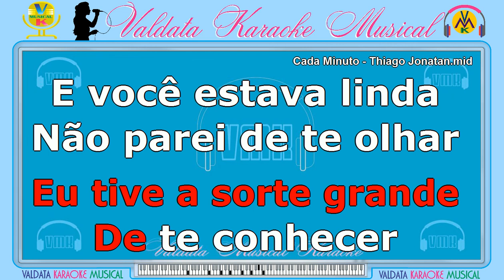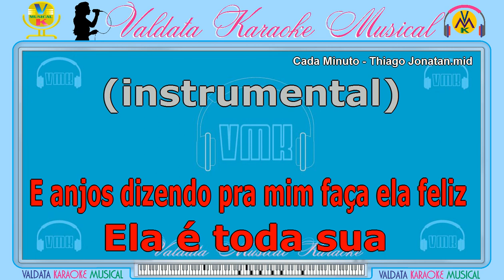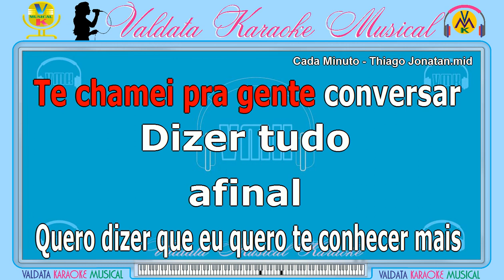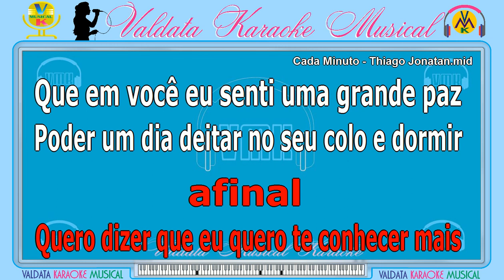Cada Minuto - Thiago Jonatan | Karaokê